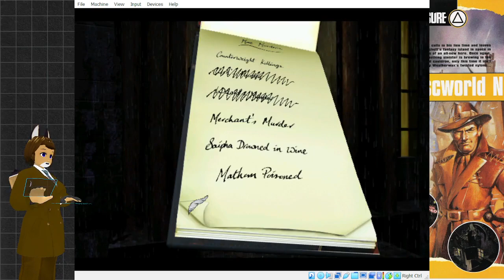You Don't Mess With the Lobsters Discworld Noir Playthrough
After all these years I am still amazed at all the information the programmers were able to put on the CDs.